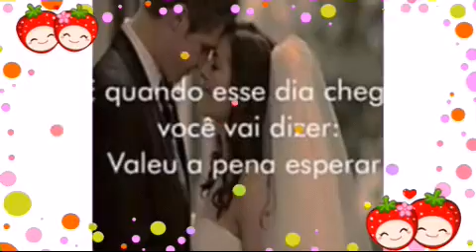Adão e Veridiane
Declaração